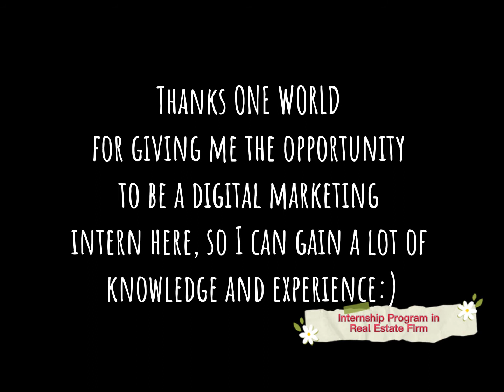How an Internship Can Shape Your Future: Testimonial from a College Student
Welcome to Amenny Property TV! In today's video, we have a special testimonial from one of our interns, Jocelyn from Sergey College. She shares her amazing internship experience and how it has helped her grow professionally. If you're looking for an internship opportunity, you won't want to miss this video!

⏱️⏱️VIDEO CHAPTERS⏱️⏱️:

00:00:00 - Introduction to Internship Testimonials
00:00:51 - Internship Experience and Learning Outcomes
00:01:32 - Advice for Future Interns and Channel Information

Have you thought about doing an internship? Not sure about whether an internship makes sense for you?

 Here is a video from our SEGi University & Colleges students talking about the value of their internship experiences.

Interested to apply: click and find in the form

I am amenny founder of Oneworld Real Estate Group, Widebed AirBnB management and OS Property total real estate solution.

In this channel, I will be sharing my life’s work to enable more people to have ideas on how to invest in properties with low down payment and invest safely and profitability in Real Estate also bringing yourself one step closer to realizing your ideas and businesses.

If you want to know more about Malaysia Real Estate Tips on Property Investment, Malaysia Real Estate Agency information, Malaysia Property Tour, Real Estate Agent day in the life, please subscribe to my youtube channel, like my Facebook page and you will get a free video every week.

WeChat ID: amenny88